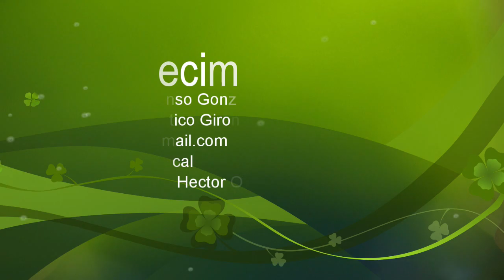OBRAS AL OLEO DEL ARTISTA PLASTICO GIRONES (ALGONU)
Dar a conocer las maravillas plamadas en Pintura al oleo por un artista Girones de los distintos parajes de nuestra hermosa tierra colombiana
Agradecimientos
Algonu Alonso Gonzalez Uribe
Artista Plástico Gironés
Fondo Musical
Canta autor y compositor
Hector Orejarena P
Edición
Jumago